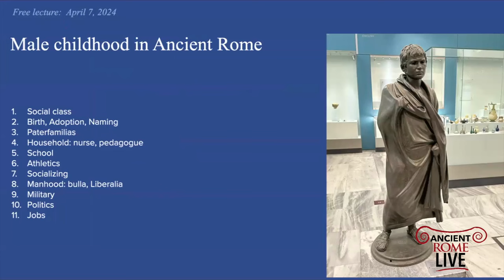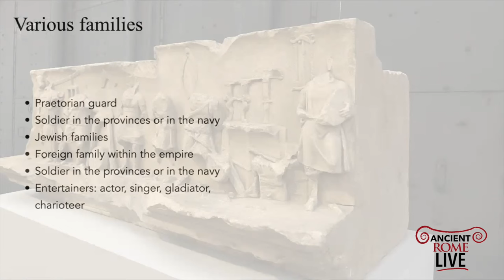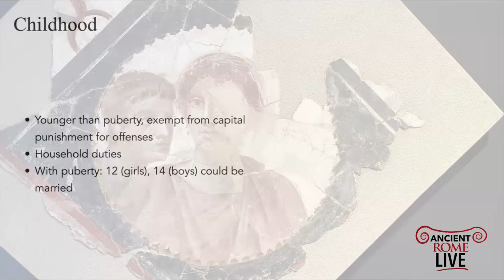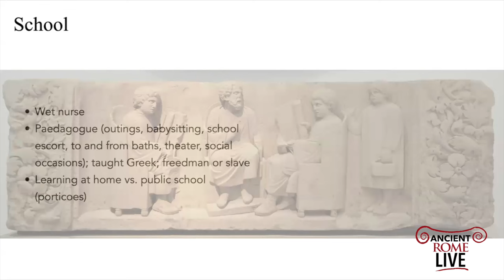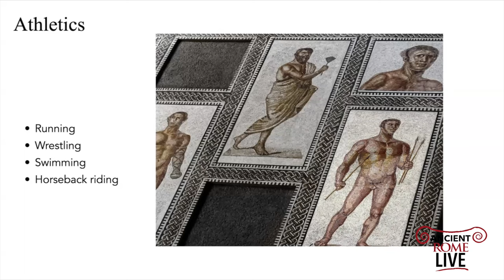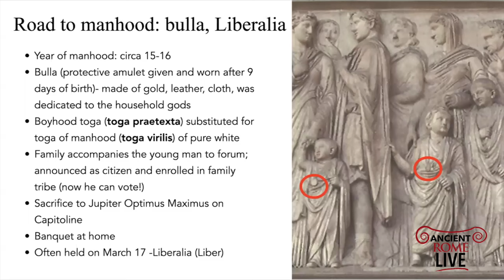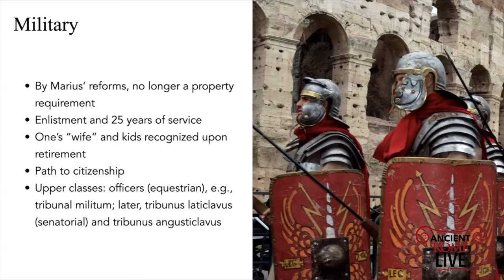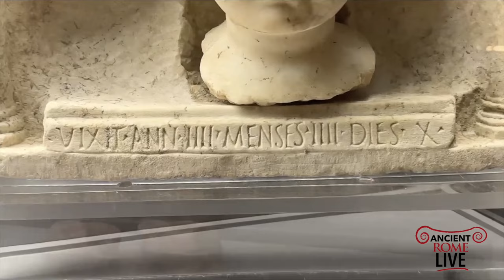A boy's life in Ancient Rome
What did a boy do in Ancient Rome?  What was his education and social life?  We take a deep dive in to the life of the male child and adolescent in the imperial capital.

This video was made possible through a grant from the CAAS Masciantonio Award!